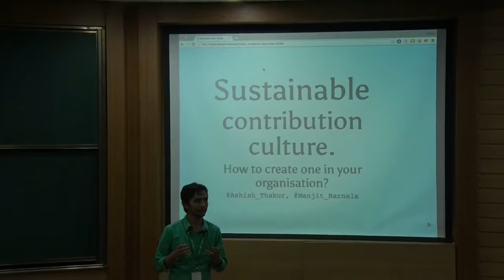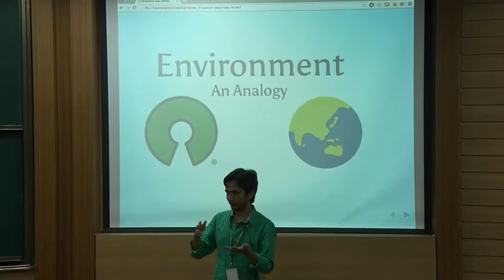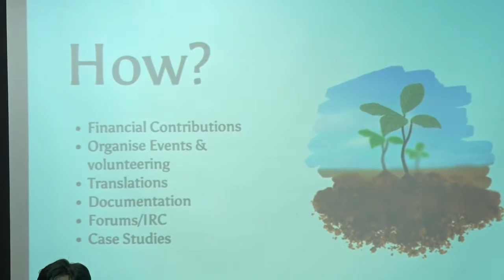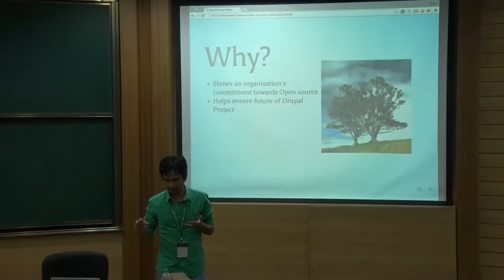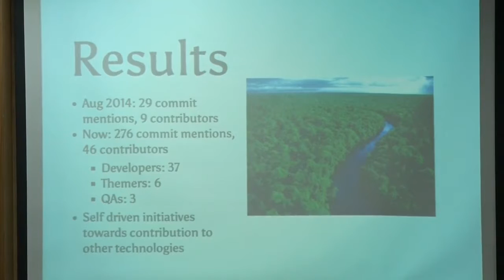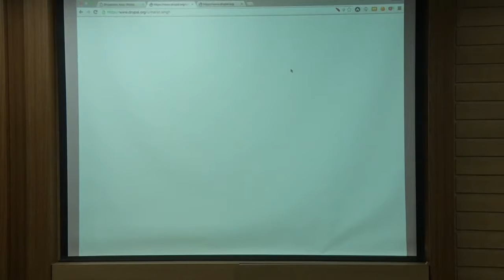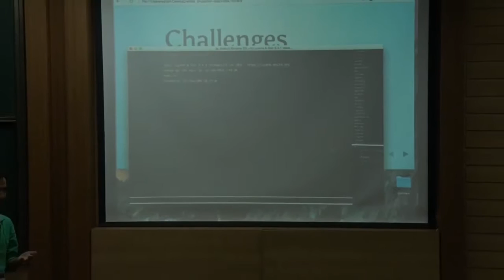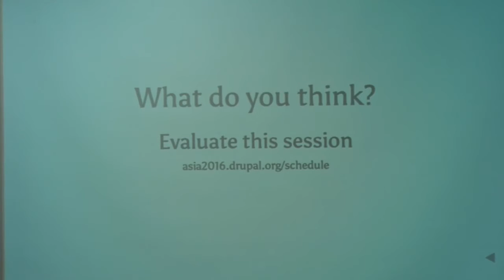DrupalCon Asia 2016: SUSTAINABLE CONTRIBUTION CULTURE